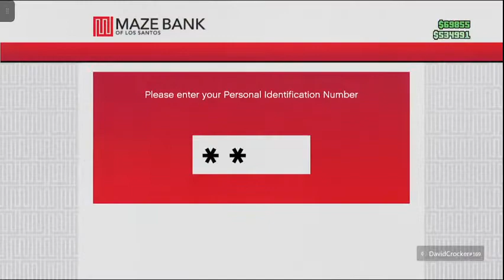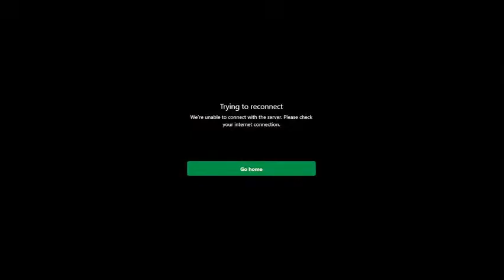Playing GTA Online 🎮🥇🥉🥈